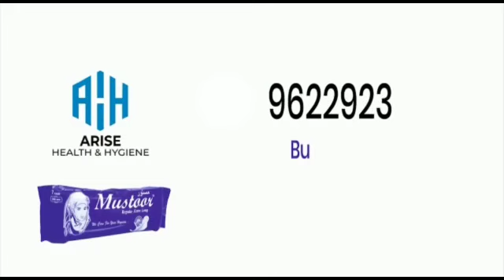ATM in Shopian Remains Out Of Cash since from last couple of weeks post SBI atm Loot, Public Suffers